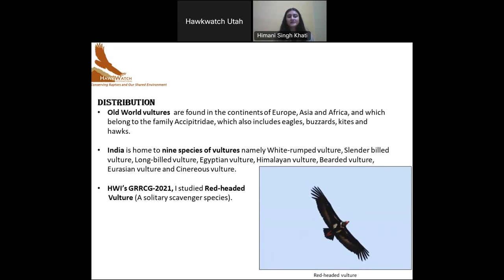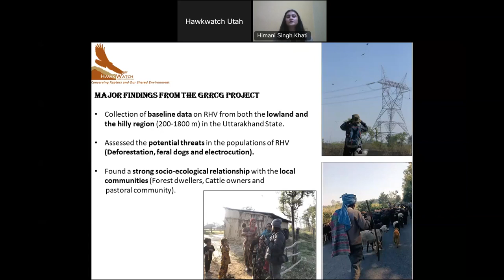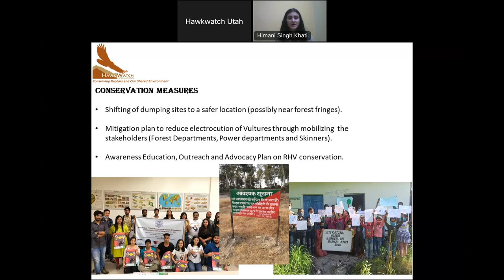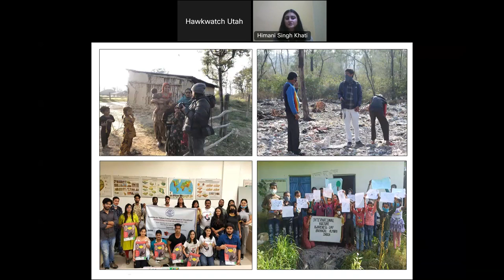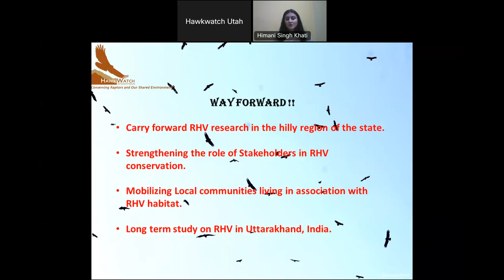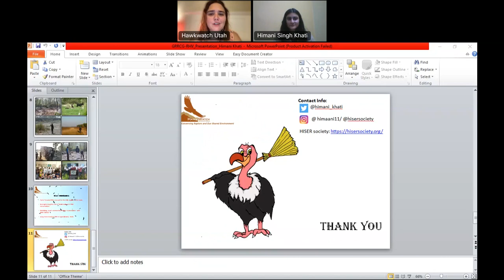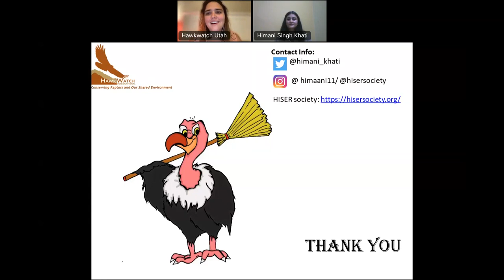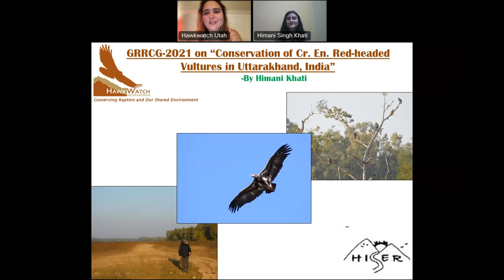Conservation of Critically Endangered Red-headed Vultures with Himani Khati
Join us for this 30-minute presentation where she shares more! Himani Khati,  2021 Global Raptor Research and Conservation Grant awardee, has spent the last year and a half monitoring Critically Endangered Red-headed Vultures in Uttarakhand, India. Join us to learn more about this and the work she has done educating and engaging with local community members on the value of vultures. Himani will share the results of her study and the challenges she faced running fieldwork in a pandemic.

This free, virtual presentation is made possible by Salt Lake County ZAP and the generosity of supporters like you.